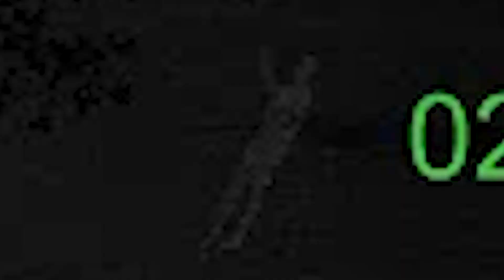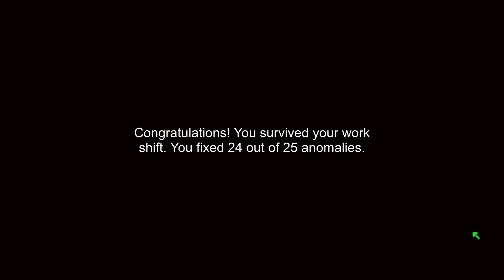We don't die this time in I'm On Observation Duty (promise)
We did lose a bit of our sanity though...